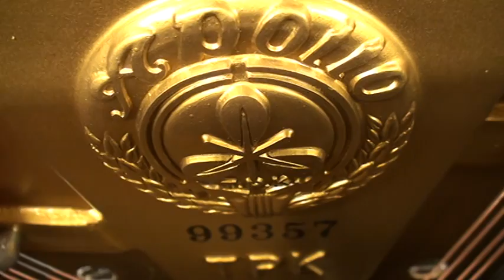アポロピアノ A360 提供：ぴあの屋ドットコム